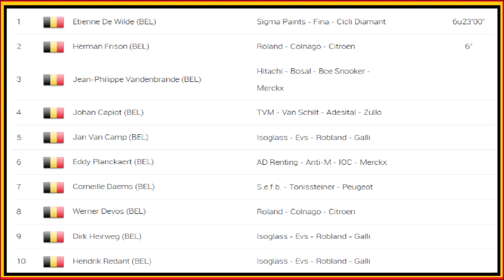Etienne De Wilde champion de Belgique 1988